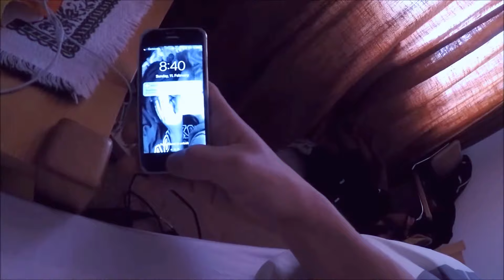Gopro SKI EDIT 2.0 Davos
Few clips from Davos. Fresh new snow and cold weather, not the perfect conditions to film but we tried our best. We also filmed with our new GoPro Hero 5 Black.

Gear i used in this Video:
Stick:
 SP Gadgets POV Pole 36´´